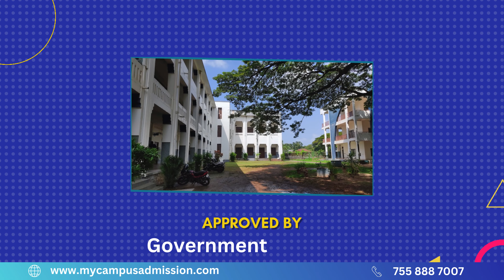Fatima Mata National College - Kollam | mycampusadmission.com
Transitioning through time and changes, the college community takes pride in the name ""Fatima Mata National College,"" paying homage to the apparition of the Blessed Virgin Mary in Fatima, Portugal, in 1917. Founded by the visionary Bishop Jerome Maria Fernandez, the college, with its motto ""PER MATREM PRO PATRIA"" (through the Mother for the Fatherland), emphasizes Marian devotion for fostering social responsibility. As an autonomous institution, Fatima College celebrates its diamond jubilee in 2011-12, dedicated to preparing young individuals for significant roles in India's national life.

Bishop Jerome M. Fernandez, the pioneering native prelate of the Diocese of Quilon, envisioned the growth of education and established Fatima College. Born on September 8, 1901, in Koivila, Kollam, he was ordained a priest in 1928 and became the First Indian Bishop of the Diocese of Quilon at the age of 36. Serving for 41 years from 1937 to 1978, Bishop Jerome's indomitable courage and faith in God left an indelible mark. His special interest in the college's growth is evident, and today, Fatima College stands as a fruit of his dedicated and far-sighted efforts. The legacy of Bishop Jerome continues to inspire generations of Fatimites and the staff privileged to serve in this esteemed center for higher education.